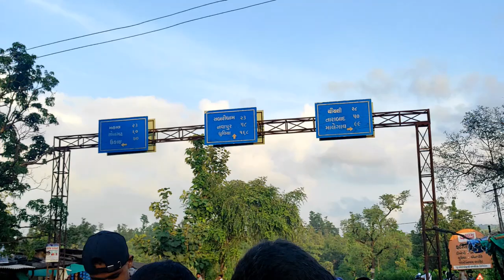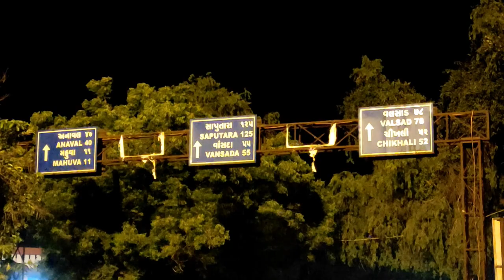Journey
Director  and Video Shooting By
ANIL CAHUHAN

Actor By
RAKESH PATEL
VINOD GUPTA
AAKASH MOURYA
SANTOSH  GUPTA
 NEVIL PADWAL
HITESH MAISURIYA
HIREN PATEL
ARVIND GAUTAM

Video editing Ajay Vanjara And Anil Chauhan

Tribute to Salman Khan for His Birthday on one of Most Popular Song is Coming Soon

Dance choreography by anil chauhan

Dance cover by

Kruti shah
Riddhi gajjar
Shruti mehta
Isarail shaikh
anil chauhan

Ajay Vanjara
Isarail shaikh

Music play By
Ravi

Video editing By Anil Chauhan

Special thanks
Kartik Patel